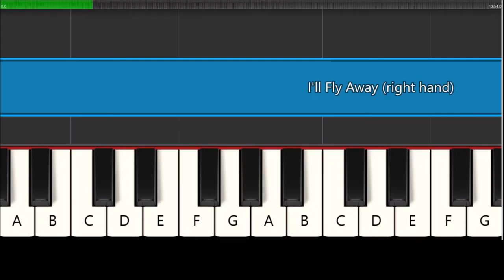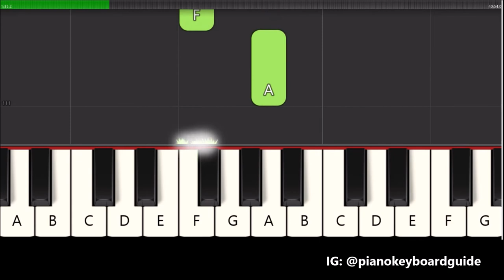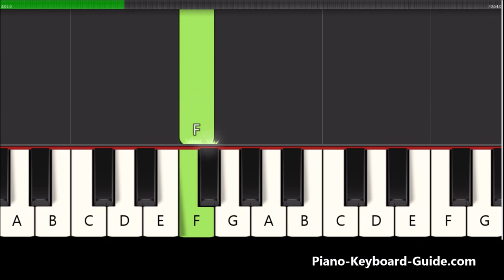How To Play The Hymn, I'll Fly Away On Piano With One Hand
How to play the melody of the Christian hymn, I'll Fly Away on piano and keyboard.  Very easy, right hand Synthesia piano tutorial.